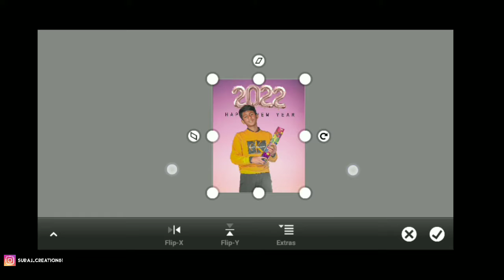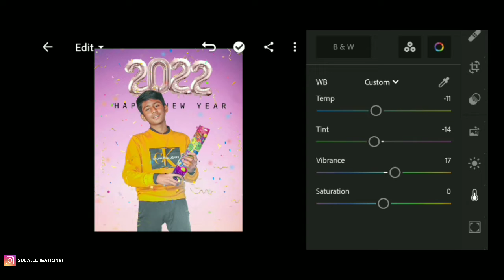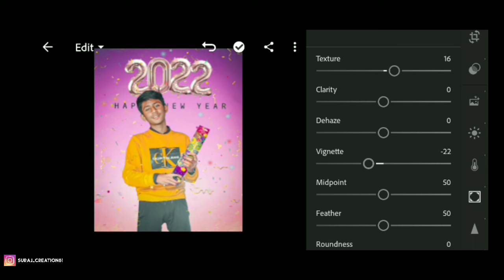Happy New Year Editing Tutorial // New Year Photo Editing Tutorial suraj creation